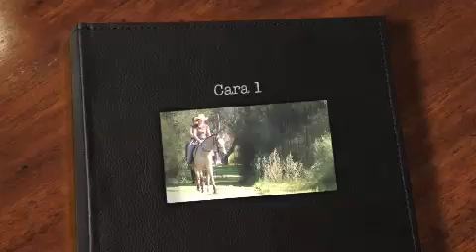Cara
Cara 1